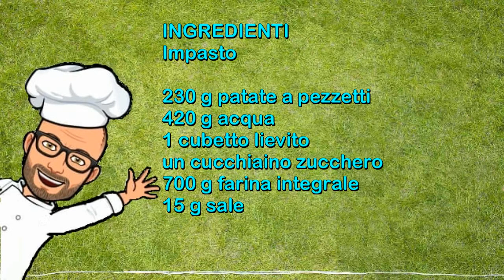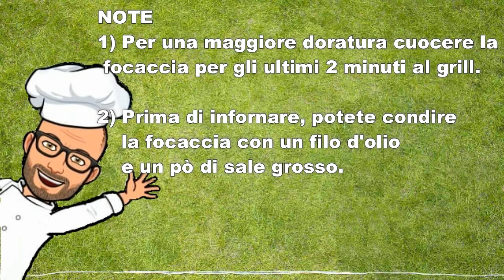Focaccia integrale pomodorini e cipolle di Pic con Bimby Tm6 Tm5 Tm31 Thermomix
In questo video trovate la ricetta passo passo per la focaccia con farina integrale con pomodorini e cipolle. Nell'impasto sono presenti le patate, per renderlo più soffice.
La ricetta è stata creata da PIC.